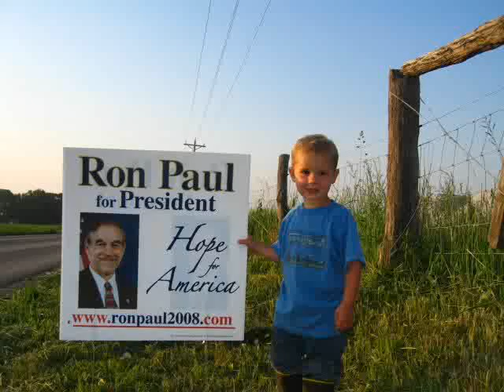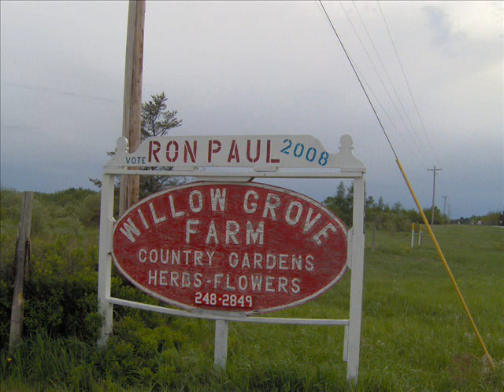Shakespeare and Ron Paul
Kenneth Branagh performs a rousing speech for Ron Paul supporters? Speech from Henry V by Shakespeare. this is just an experiment to test the waters...what do you think - any ideas--didn't plan this one out.